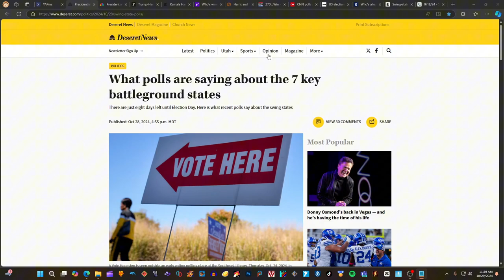SHOCKING New Presidential ELECTION MAP 2024 Donald Trump vs Kamala Harris (DESERET NEWS )